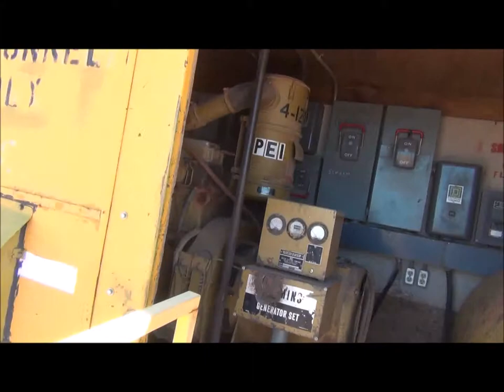Cummins 125 kW generator for sale | sold at auction June 26, 2014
Cummins 125 kW generator
4,721 hours on meter
Three phase
120/480V
Enclosed
250 gallon fuel tank
Several electrical panels and outlets
Serial 495318

It was located in Creston, WY, and we sold it to the highest bidder for $5,500.